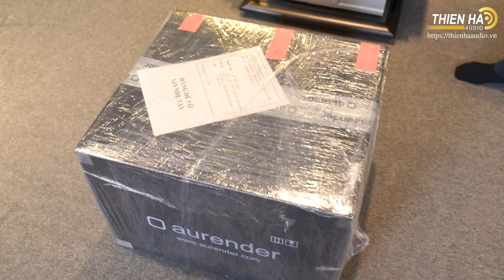Đập Hộp Thiết Bị Chơi Nhạc Số Hàng Đầu Thế Giới MusicServer Aurender N30SA - Giá 550tr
Aurender N30SA là chiếc music server (máy chủ chơi nhạc) đỉnh cao, thuộc dòng sản phẩm đầu bảng của thương hiệu hi-end Hàn Quốc Aurender, được thiết kế như là một giải pháp tham chiếu dành cho nguồn nhạc số, vốn được xem là xu hướng nghe nhạc chủ đạo cho đời sống hiện đại. Music server Aurender N30SA cũng là bộ nguồn phát nhạc số đầu tiên của Aurender được trang bị module cấp nguồn độc lập, vốn là một thiết kế hết sức cầu kì và tốn kém, thường chỉ được ứng dụng cho những sản phẩm âm thanh tham chiếu đỉnh cao ở tầm ultra hi-end.

Với mức giá lên đến hơn nửa tỷ đồng, Aurender N30SA được trang bị tất cả những công nghệ tối tân nhất hiện có của Aurender, đặc biệt là các kỹ thuật xử lý tín hiệu số tiên tiến và cấu trúc chống nhiễu vô cùng tinh vi, phức tạp, đạt được hiệu quả ở mức gần như tuyệt đối. Trong đó, không thể không kể đến bộ cấp nguồn (power supply) rời, một trong những thiết kế quan trọng nhất của thiết bị này. Phần nguồn điện của Aurender N30SA được đặt trong khối chassis thứ 2 như là một thiết bị riêng biệt. Thiết kế cầu kì và tốn kém này mang lại 2 ý nghĩa rất quan trọng. Đầu tiên, nó giúp tối ưu hiệu năng của thiết bị, nhờ bộ cấp nguồn rời luôn mạnh mẽ, ổn định và sạch nhiễu hơn bộ nguồn tích hợp sẵn bên trong thiết bị. Quan trọng hơn nữa, việc tách riêng và cô lập bộ cấp nguồn rời thành một thiết bị riêng biệt giúp cách ly mạch tín hiệu (vốn rất nhạy cảm) khỏi nhiễu điện, nhiễu từ, rung chấn và tiếng ồn sinh ra bởi hoạt động mạnh mẽ của các khối biến áp nguồn khổng lồ.